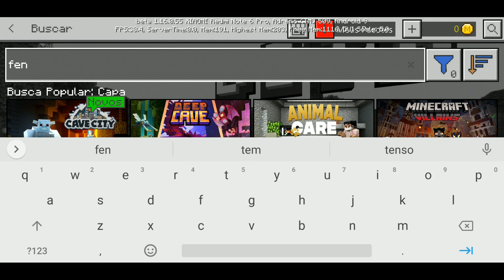ADDON DE GRAÇA NO MARKETPLACE PARA MINECRAFT PE 1.16.0.55 - Legendary Phoenix Artic Adventure addon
Vídeo de hoje bem rilex, testei um mapa do marketplace que adiciona uma fênix e outros mobs bem maneiros para o mcpe.

legendary phoenix minecraft pe
legendary phoenix addon
como baixar legendary phoenix addon para minecraft pe
como baixar legendary phoenix para mcpe
como instalar addon minecraft pe